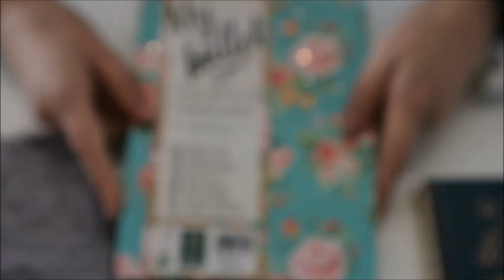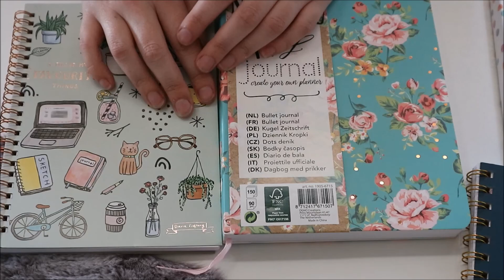Bullet journal voor Juli 2018!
Mijn Bullet journal voor juli is af en daarom hierbij mijn filmpje. Het is gelijk de laatst in deze bullet journal en volgende maand begin ik in een heel nieuw boekje!